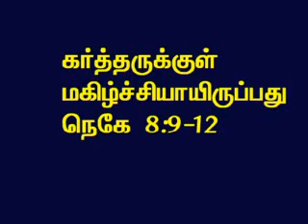TAMIL BIBLE VIDEO COMMENTARY NEHEMIAH 8 PART 3